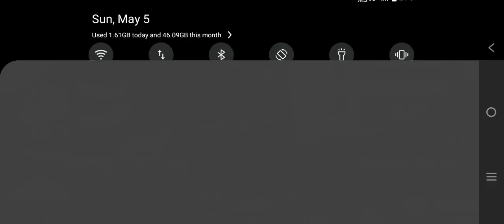"India truck title track karte hain" ko "They write the title track for an Indian truck"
Zaroor! Ek truck game ka description likhne ke liye, aap ye factors consider kar sakte hain:

1. **Gameplay**: Describe the gameplay mechanics like driving through different terrains, completing missions, delivering cargo, and maybe even customizing trucks.

2. **Graphics**: Highlight the visual appeal of the game, including details of the trucks, landscapes, and weather effects.

3. **Features**: Mention any unique features such as multiplayer mode, realistic physics, day-night cycles, or a variety of trucks and upgrades.

4. **Missions and Challenges**: Discuss the types of missions and challenges players will encounter, such as transporting goods across difficult terrain, racing against time, or competing with other drivers.

5. **Customization**: If applicable, mention the ability for players to customize their trucks with various parts, paint jobs, and accessories.

6. **Progression System**: Explain how players can progress in the game, unlock new trucks, upgrades, and access more challenging missions.

7. **Realism**: Emphasize any realistic aspects of the game, like accurate truck handling, realistic physics, and authentic truck designs.

Here's a sample description:

"Dive into the thrilling world of trucking with our latest game, where you'll embark on epic journeys across diverse landscapes in your trusty rig. With stunning graphics that bring every detail to life, immerse yourself in the rugged beauty of the open road. Whether you're hauling cargo through snow-capped mountains, navigating treacherous off-road trails, or racing against the clock on busy highways, the challenges are as diverse as the terrain. Customize your truck to your heart's content, upgrade its performance, and conquer the highways and byways of the world. With a variety of missions, from long-haul deliveries to intense races, there's always something new around the bend. So buckle up, hit the gas, and let the adventure begin!"